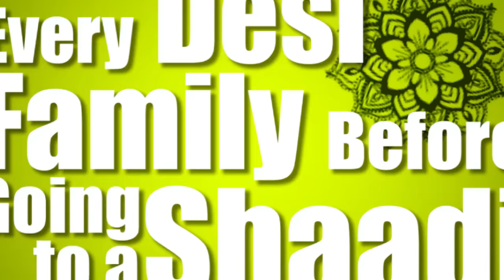Every Desi Family Before Going To A Shaadi | Bekaar Films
What every Desi family goes through before going to a Shaadi